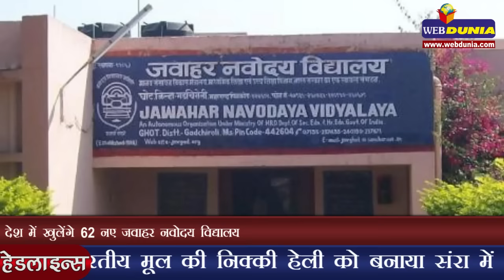भारतीय सेना की जवाबी कार्रवाई से घबराया पाक | Pak Fears From Indian Army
भारतीय सेना की जवाबी कार्रवाई के बाद भारत और पाकिस्तान के डीजीएमओ ने बातचीत की जिसमें आतंकवादियों द्वारा भारतीय सैनिकों के शवों को क्षत-विक्षत किए जाने के अनैतिक कृत्य का मुद्दा उठा। भारतीय सेना की गोलीबारी से घबराए पाक डीजीएमओ ने अनिर्धारित हॉटलाइन बातचीत के लिए अनुरोध किया था। भारतीय डीजीएमओ कार्यालय ने बताया कि पाकिस्तानी डीजीएमओ कह दिया गया है कि अगर पाकिस्तानी सेना द्वारा संघषर्विराम का उल्लंघन शुरू हुआ या पाकिस्तानी कब्जे वाले कश्मीर या भूभाग से आतंकवादियों द्वारा घुसपैठ का कोई प्रयास किया गया, तो इसका भारतीय सेना उचित जवाब देगी। भारतीय डीजीएमओ ले. जनरल रणबीर सिंह ने जम्मू कश्मीर में पाकिस्तान की ओर से आतंकवादियों द्वारा घुसपैठ करने के प्रयासों तथा नियंत्रण रेखा के पास पाकिस्तान से घुसपैठ करने वाले आतंकवादियों द्वारा भारतीय सैनिकों के शवों को क्षत-विक्षत करने के अनैतिक कृत्य का मुद्दा उठाया।